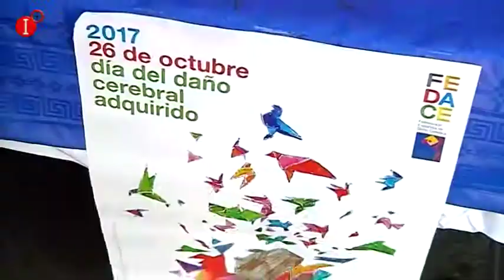LAS ASOCIACIONES ADACE Y FUNDACE RECLAMAN ATENCIÓN AL DAÑO CEREBRAL INFO 26 OCT